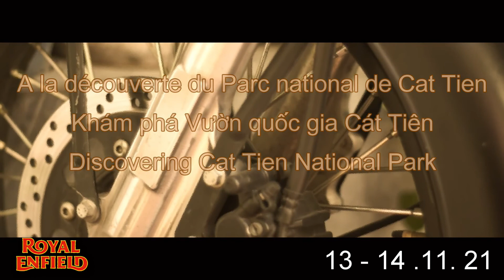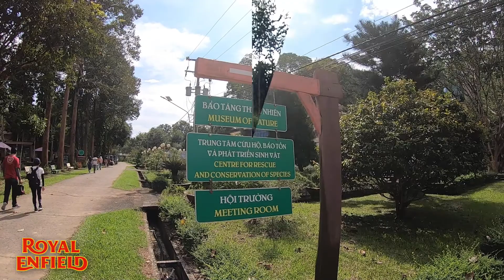A la découverte du Parc national de Cat Tien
Nous avons décidé d'aller visiter un Parc national situé à 160 km de Saïgon.
La nature nous réserves de belles surprise.

Chúng tôi quyết định đi thăm Vườn quốc gia cách Sài Gòn 160 km.
Thiên nhiên có một số bất ngờ tuyệt vời trong cửa hàng cho chúng ta.

We decided to go visit a National Park located 160 km from Saigon.
Nature has some wonderful surprises in store for us.

Philippe / Nam Tran